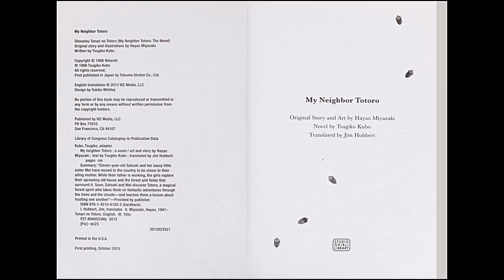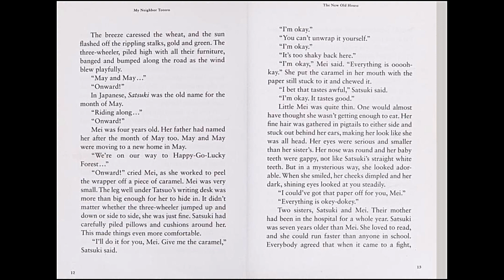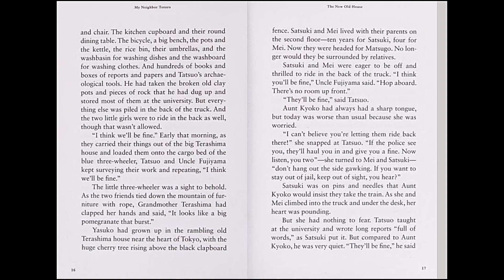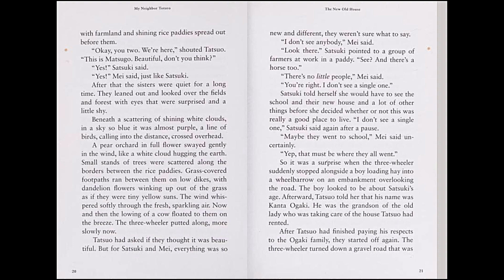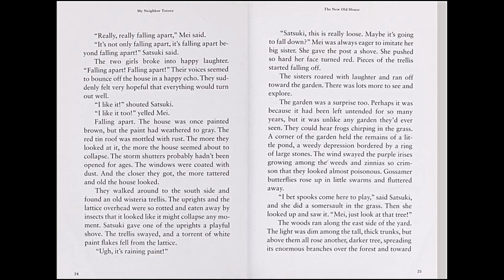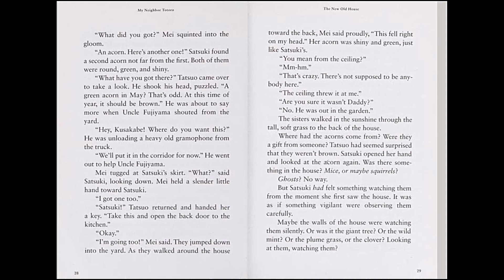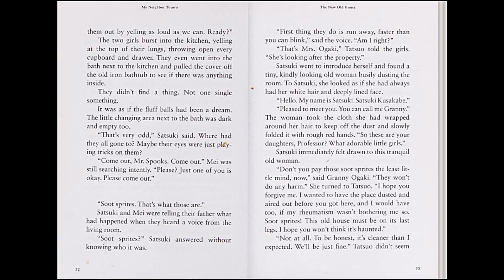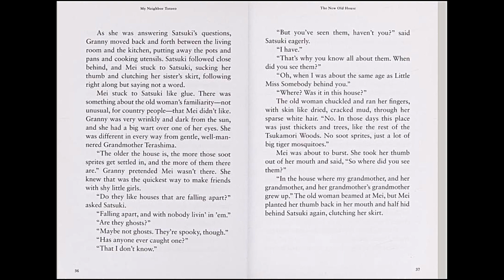My Neighbor Totoro - Chapter One The New Old House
This is the full, unabridged and complete audio version of "My Neighbor Totoro," the novel. If you loved the movie, you'll love this audiobook complete with text.

My Neighbor Totoro is a beloved, classic children's story about a young family in Japan who move to a new rural home to be closer to their mother who remains in the hospital with TB. The two daughters, Satsuki and her younger sister Mei, discover a very special friend in the forest creature Totoro.

I have two grandsons in Japan who shared this animated film with me when we visited there several months back. It is a favorite. However, I do not believe there is any unabridged audio version of this full story. So I share this exclusively with all of you and as a special gift to my grandsons.

Here's an excellent blog on "My Neighbor Totoro" for parents and grandparents to become more familiar with and better appreciate this lovely story. As she says, "Kindness is always the answer."